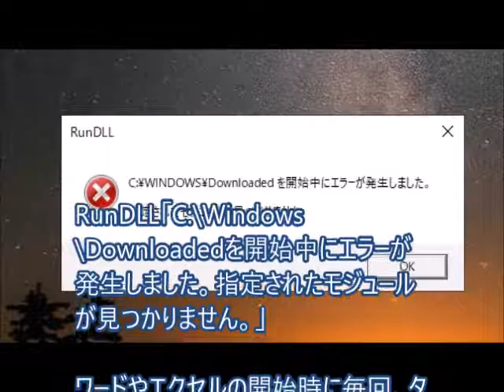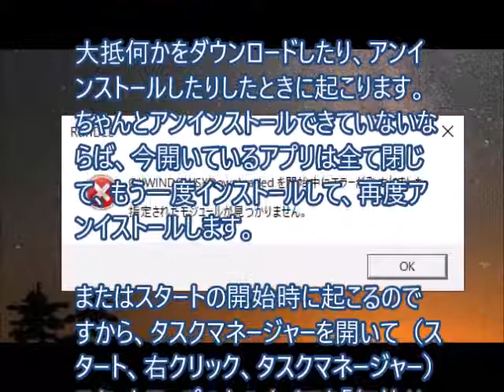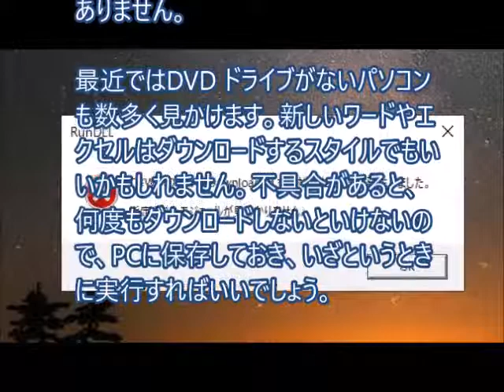エラーメッセージ：RunDLL「C:\Windows\Downloadedを開始中にエラーが発生しました。指定されたモジュールが見つかりません。」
エラーメッセージ：RunDLL「C:\Windows\Downloadedを開始中にエラーが発生しました。指定されたモジュールが見つかりません。」を解消する方法。